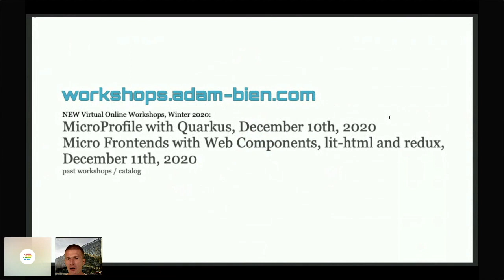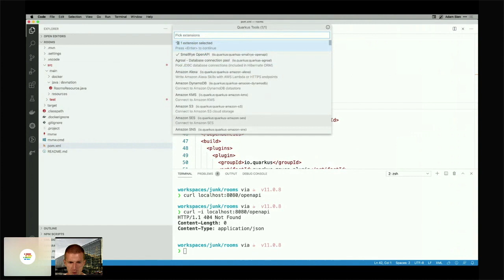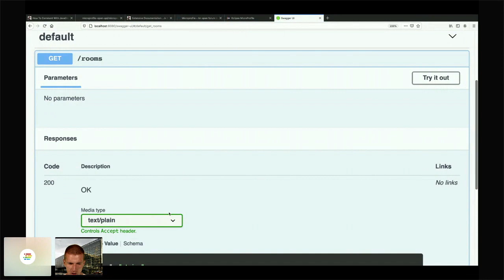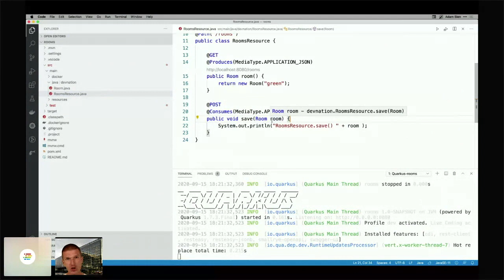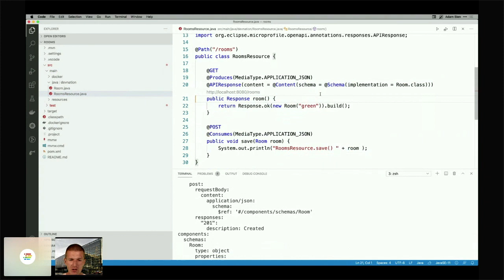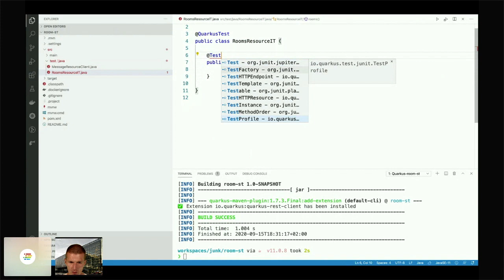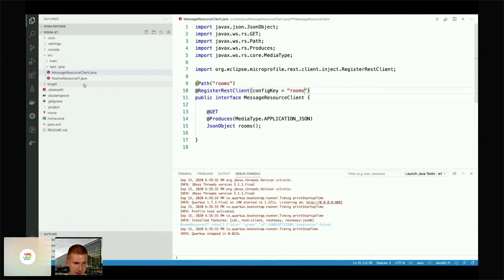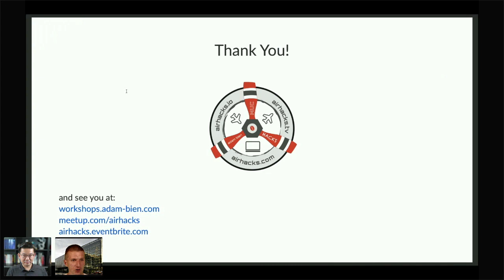JAX-RS API documentation: Reasonable practice | DevNation Day 2020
Speaker: Adam Bien, Independent

MicroProfile OpenAPI enhances JAX-RS endpoints with additional metadata, which results in human (swagger UI) and machine-readable (YAML / code) documentation.
In this session, we will implement an application from-scratch to demonstrate how to get most of the MicroProfile OpenAPI with minimal use of annotations and maximal "Convention over Configuration."